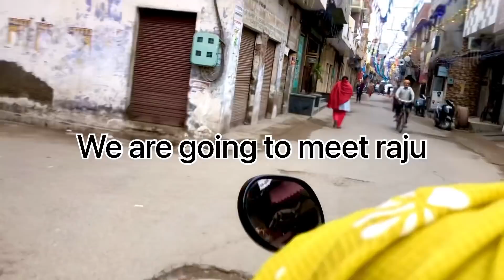Raju ne pehli baar amritsar mein shopping ki 😍😍|raju didi| parnaj randhawa